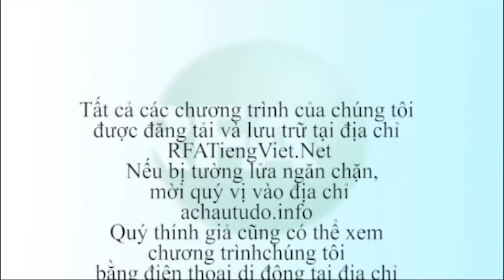Bản tin video sáng 18-04-2014